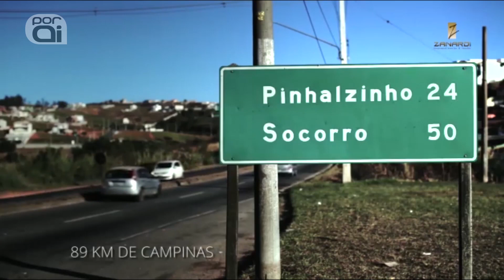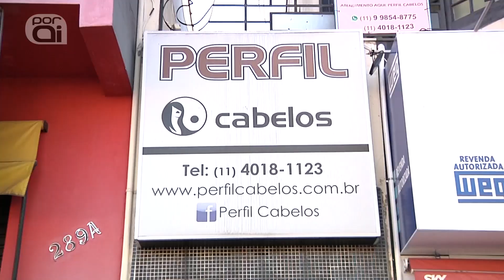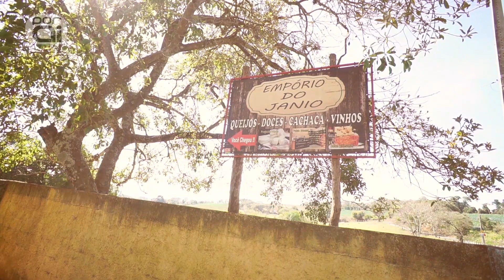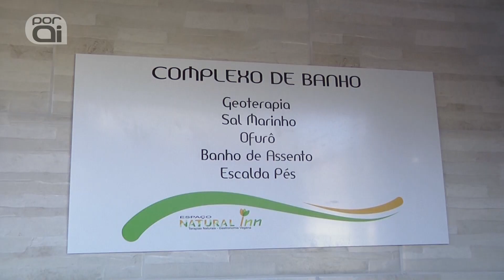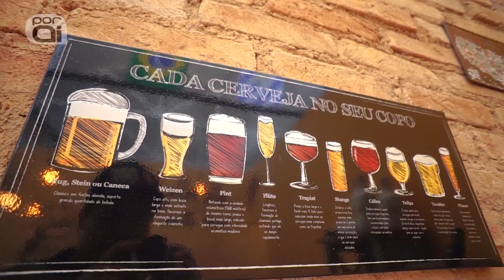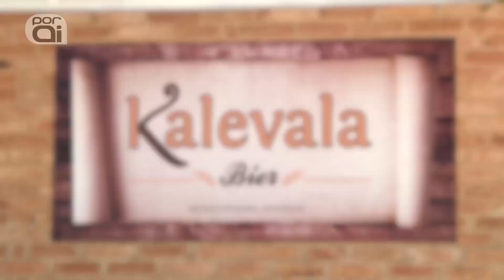Pinhalzinho - SP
Programa Por Aí em Pinhalzinho - SP
1- Zanardi Empreendimentos
2- Perfil Cabelos e Terapia Holística
3- Haras NSA
4- Emporio do Janio
5- Bar do Tuta
6- Espaço Natural Inn
7- Kalevala Bier
8- Park Hotel Modelo